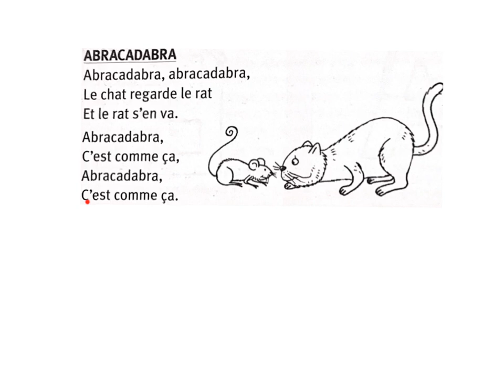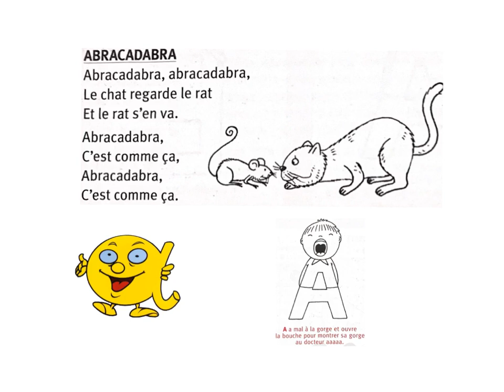Recherche du phonème A